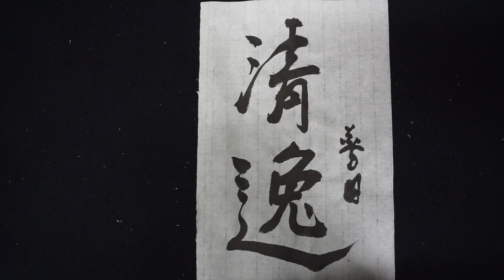MAH02960 김선일한국화화실 가훈(家訓) 서예 청일(淸逸) 034한국(韓國) 가훈 (家訓)family motto KOREA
김선일한국화화실 가훈(家訓)  서예 청일(淸逸) 034

  청일(淸逸) 034

맑고 편안하여 저속하게 보이지 않는 마음가짐.

A mindset that is clear and comfortable and does not look vulgar.

한국(韓國) 가훈 (家訓)family motto KOREA
한집안의 조상이나 어른이 자손들에게 일러 주는 가르침. 한집안의 전통적 도덕관으로 삼기도 한다.
A teaching given by an ancestor or elder of a family to their descendants. It is also considered as the traditional morality of a family.

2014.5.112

실경산수화

진경산수화

지도 과목
산수화
사군자
채색화
석채화
수묵화
화조화
민화
문인화
한국화 기법
기초 한국화
한국화 이론

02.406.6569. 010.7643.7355